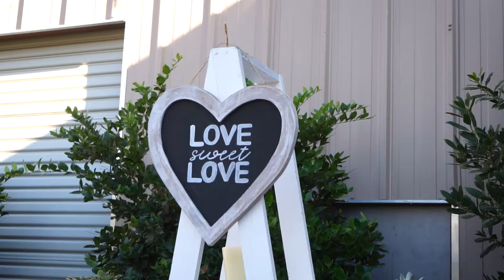Lydia & Cristian's wedding movie